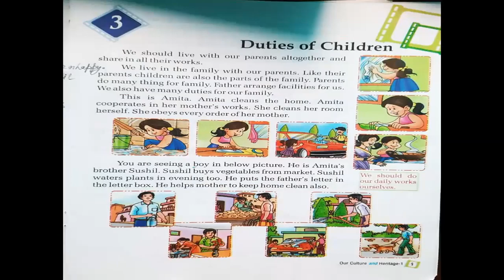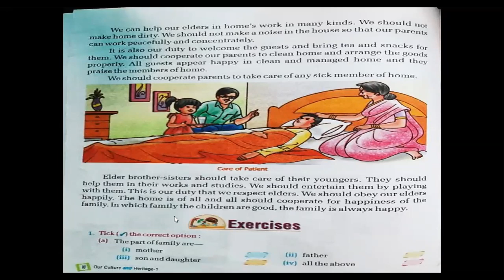Std. 1 | S.St | May 13, 2020 | Ep#9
Read chap-3 and rem'r word-meaning of chap-3 (Duties of children) and make exercise -1